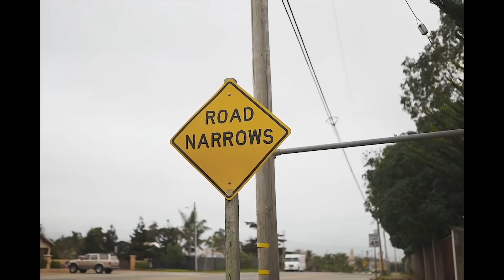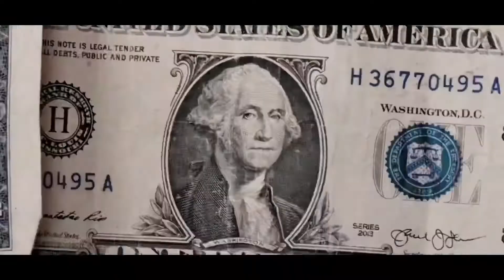“All Music Videos Done By @DBVisuals)”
10 Music Videos All Directrd, Edited & Done By Danny Boy.

You Kan Follow, Keep Up With, Find All My Musik & Kontent